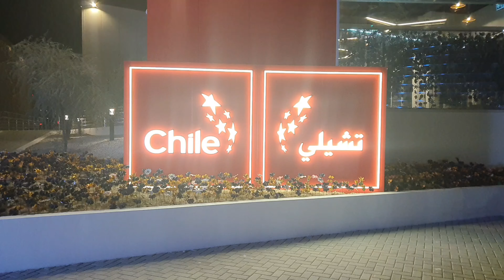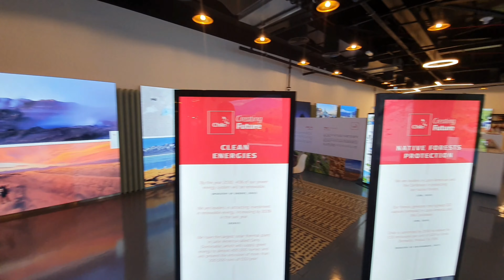جناح تشيلي في اكسبو ٢٠٢٠ CHILE PAVILION IN EXPO2020 DUBAI 4K